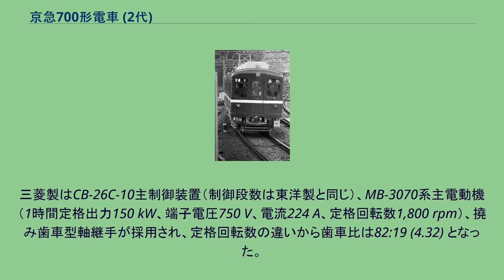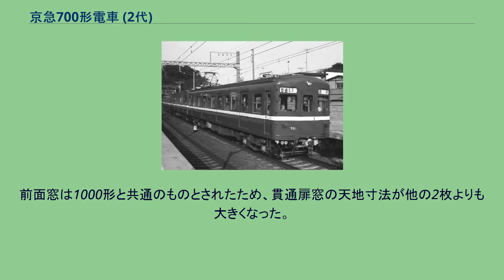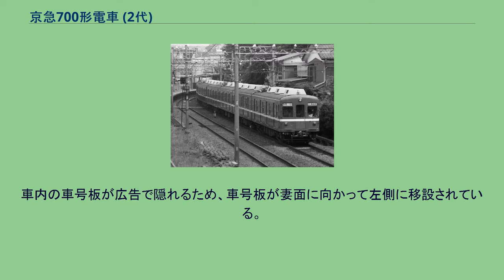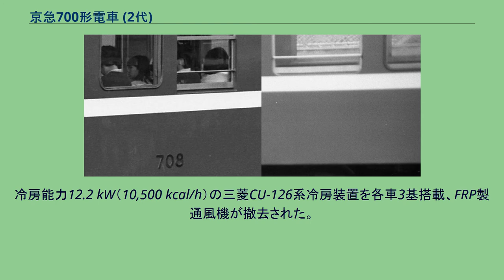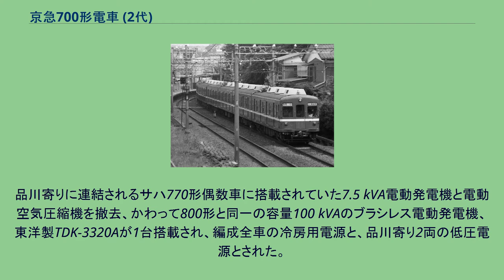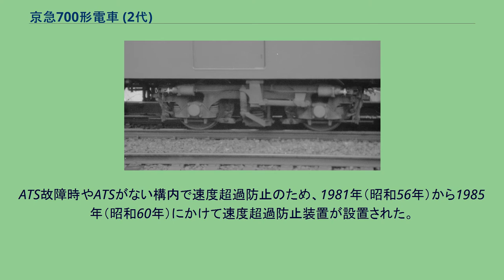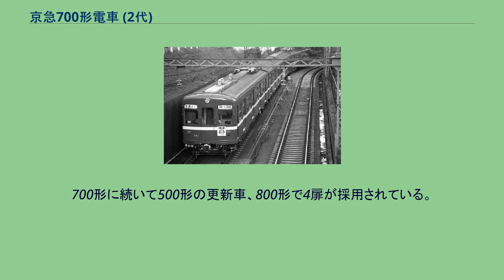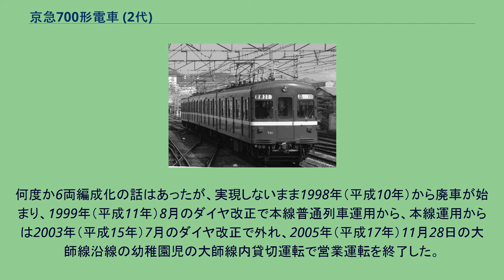京急700形電車 (2代)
京急700形電車（けいきゅう700がたでんしゃ）はかつて京浜急行電鉄に在籍した通勤形電車である。
1967年（昭和42年）から1971年（昭和46年）にかけて4両21編成、84両が製造された。
本項では、京急本線上で南側を「浦賀方」または「浦賀寄り」、北側を「品川方」または「品川寄り」、東側を「海側」、西側を「山側」と呼ぶ。
編成番号は浦賀方先頭車の車両番号で代表する。
「1000形」は1959年（昭和34年）登場の1000形（初代）、「800形」は1978年（昭和53年）登場の800形（2代）を、「400形」は1966年（昭和41年）の改番以降の400形（2代）を指す。
700形の前面 自社線内普通列車用として設計・製造され、高度経済成長を背景に混雑が激しくなったラッシュ時の停車時分を短縮するため、京急初の片側4扉車とされた。
全車電動車の1000形に対し、製造当時の私鉄各社の趨勢に倣ってコストダウンを目的に編成の半分の車両を非電動車とし、先頭車が制御電動車デハ700形、中間車が付随車サハ770形となった。
出力150 kWのモータを採用、粘着性能向上のため電動車の車長を付随車より1 m長くする構造が採られた。
1000形の2両1ユニットに対し、700形では電動車はユニットを組まないが、電動発電機、空気圧縮機などの一部補器は付随車に搭載されている。
全車電動車の1000形4両編成に対して、付随車を編成中に組み込んだことで製造コストが編成あたり同じ4両編成で800万円安価であったとされている。
ラッシュ時はMTM（制御電動車 – 付随車 – 制御電動車）の3両編成2本で、日中はMTM 3両編成で普通列車に運用する設計構想だったが、1967年（昭和42年）にMTTM（制御電動車 - 付随車 - 付随車 - 制御電動車）の4両編成で最初の5本（20両）が製造されている。
登場後数年で設計構想通りMTM編成となる予定とされていたが、終始MTTM編成のままで1971年（昭和46年）までに21編成（84両）が製造された。
設計構想と異なる状態で製造、運用されたのは駅ホーム延伸などの対応が遅れていたこと、吊り掛け式駆動車もまだ普通列車に多数運用されていた当時の状況では700形MTM編成に見合ったランカーブを採用出来なかったことが理由とされている。
当時の京急の発注方針に基づき、車体、台車、主要機器は2社に分けて発注され、最終製造車を除いて東急車輛製造（以下、東急）製の車体には東急製の台車、東洋電機製造（以下、東洋）製主要機器の組み合わせ、川崎車輌（以下、川車、1969年（昭和44年）から川崎重工業の一部、以下、川重）製の車体には三菱電機製（以下、三菱）主要機器の組み合わせで製造された。
また、最終製造車を除いて両者が1:1となるよう発注されたため、浦賀方2両と品川方2両で製造者が異なる編成が3編成あった。
最終製造車では1971年（昭和46年）以降製造の1000形などと同様機器ごとに各社が分担して製造する方式に変更された。
1953年（昭和28年）以降、京急では車体製造者が設計した台車を採用していたが、700形では車体製造者に関わらず共通設計の台車が採用されている。
700形外観 正面窓が小さい1967年製造車の例 （1985年3月 神武寺駅） 1967年製造車（左）とそれ以外（右）の窓の違い 1967年製造車は開閉窓の角が角ばっており、戸袋窓と開閉窓の下辺高さがそろっていない 正面貫通式、1,200 mm幅の片開き片側4扉、ドア間窓2枚、車端部窓1枚、運転台後部窓1枚の窓配置が採られた。
ドア間窓2枚のうち1枚は戸袋窓であり、Hゴム支持の固定式である。
もう1枚は上下の窓が同一寸法の2段上昇式となり、全開できる構造となったため、保護棒が設置された。
700形設計時に横浜駅で8ミリカメラを用いて乗降にかかる時間を測定し、片開き扉と両開き扉では乗降にかかる時間に大差がないことが確認されたこと、片開き扉には重量低減、補修費削減の効果があるうえ、製造コストが1両あたり製造時の価値で100万円下がることから、700形では片開き扉が採用された。
側窓は取り付け高さを1000形より50 mm高くし、高さ900 mm 、幅900 mmとなった。
窓高さ1,000 mmの1000形に対し、2段上昇式の窓すべてを幕板部に収納することで窓を全開できるようにしたため、窓上辺高さが50 mm低くなって...